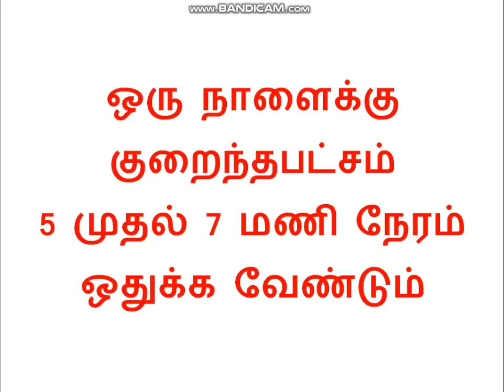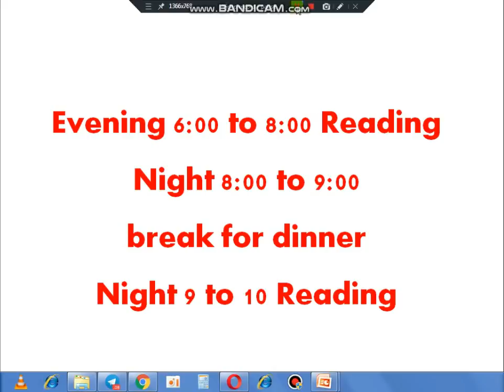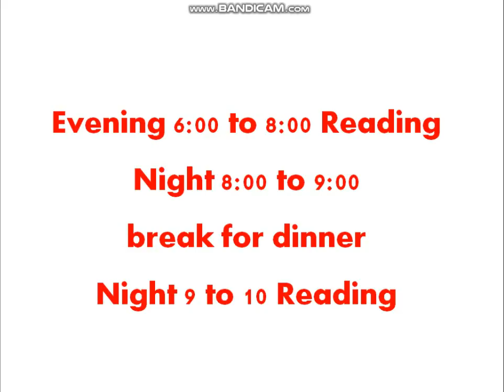STUDY PLAN FOR HALF YEARLY EXAM | 5 minute maths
11th Half yearly Model Question Paper